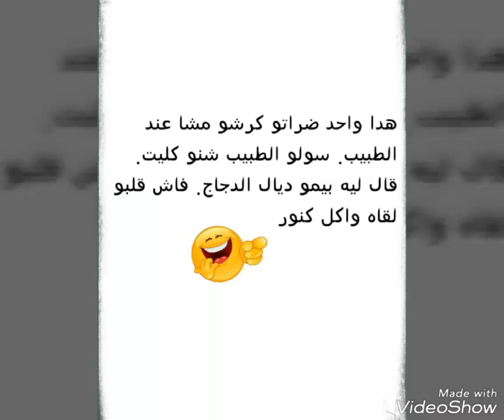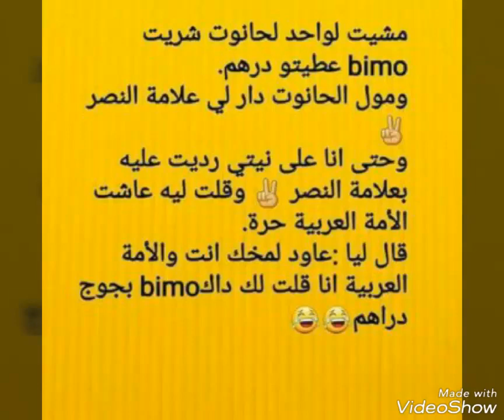نكت مغربية مضحكة جدا هههههههههههههههه